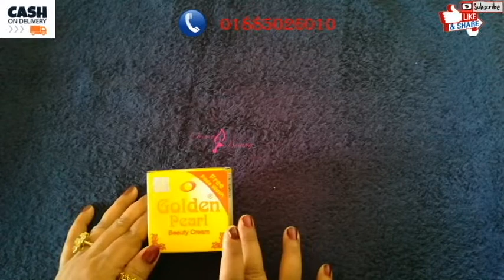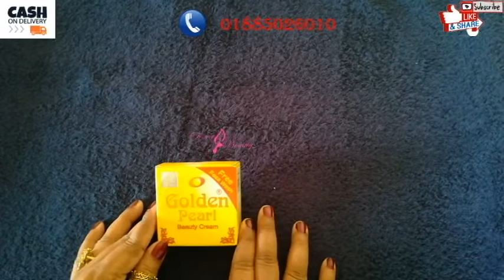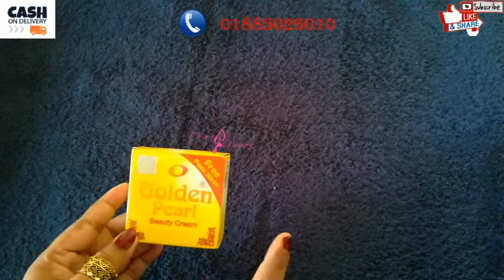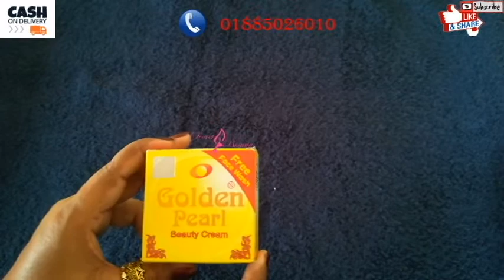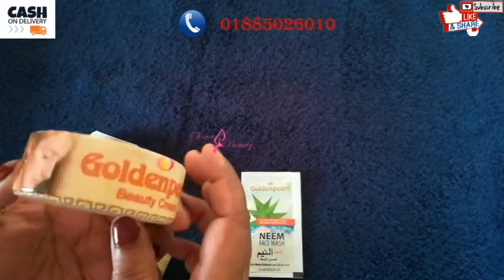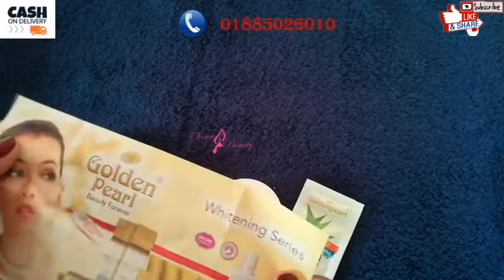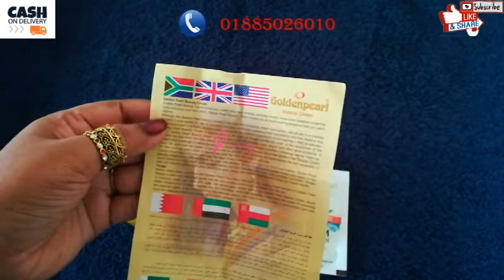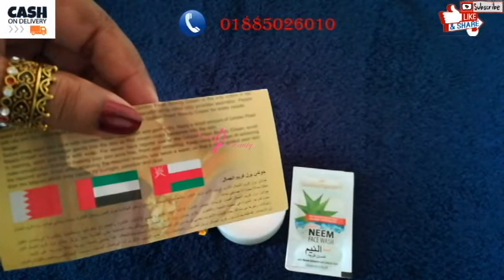Golden Pearl Whitening Beauty Cream